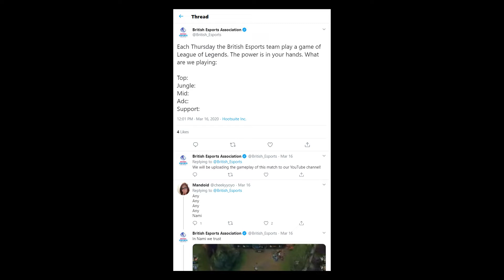Social Media pick our champions I Ep. 1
The British Esports Association team play League of Legends every Thursday for team bonding. This particular week we let social media choose our champions. Due to the number of submissions, we inputted each of our selections into a random generator.

Not only did we randomly generate the champions pick, but also who is to go in which lane. Which you could say resulted in fun yet appauling gameplay ;)

This video was created by one of our volunteers. Make sure you drop them a follow across their social media profiles:

Get the latest British Esports updates - sign up to our weekly email newsletter